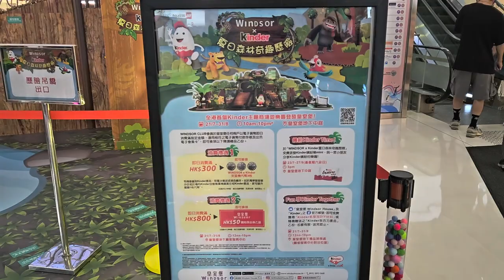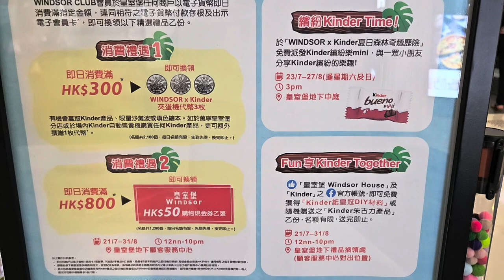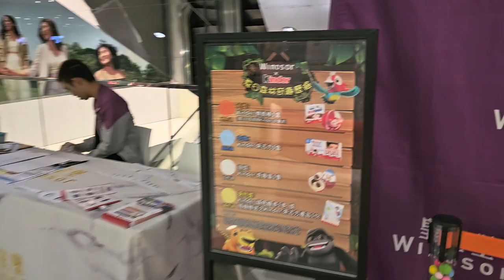WINDSOR X Kinder夏日森林奇趣歷險 - 2023年07月28日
錄影日期:2023年07月28日
錄影器材:Samsung Galaxy S23+ 5G
剪輯軟件:iMovie (Apple macOS)
影片解像度:1920x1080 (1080p,Full High Definition)
影片長度:2分40秒